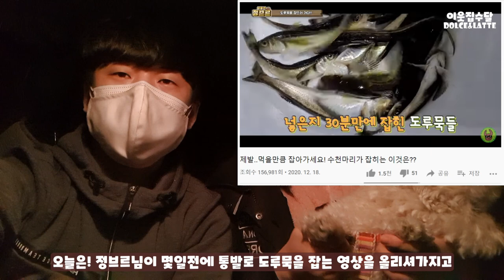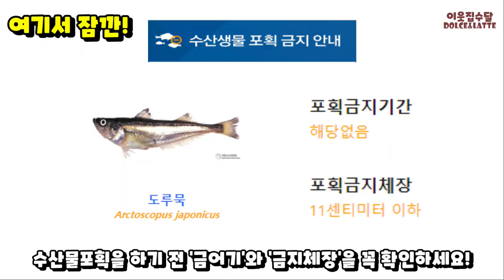통발낚시로 도루묵을 잡아 수달에게 줘보자!